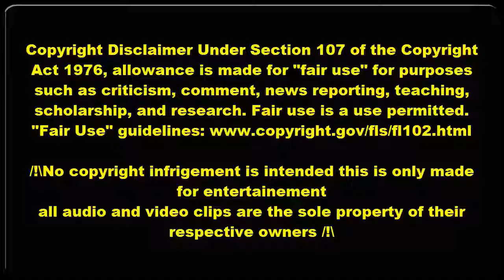JUAN MOREL 29/07/2018; (UPDATE) 45 DAYS OUT - BODYBUILDING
- Juan Morel update.

/!\No copyright infrigement is intended this is only made for entertainement